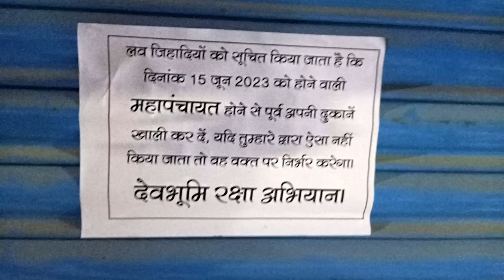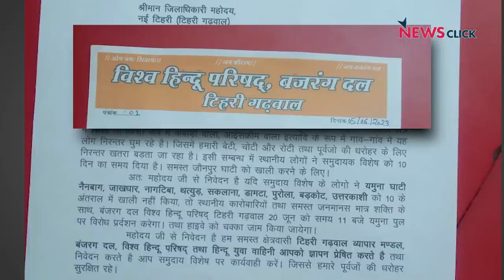Uttarakhand : Purola गांव से मुस्लिमों का पलायन, जानें पूरा मामला!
उत्तराखंड में उत्तरकाशी ज़िले के पुरोला गाँव में पोस्टर्स लगा कर 'मुसलमान मुक्त उत्तराखंड' के नारे दिये जा रहे हैं, पुरोला गाँव में मुसलमानों की दुकानों के बाहर क्रॉस के निशान लगाए गए, मुसलमानों की दुकानों को तोड़ा गया।
पुरोला की घटना इकलौती नहीं है, पिछले कुछ सालों में उत्तराखंड में कई मुस्लिम विरोधी घटनाएँ हुई हैं; और ये सब so called Love Jihad, Land Jihad और व्यापार जिहाद के नाम पर हो रहा है। Nc Decodes के इस वीडियो में आज यही बात करेंगे कि पुरोला का पूरा मामला क्या है, कैसे हिन्दुत्ववादी संगठनों ने उत्तराखंड से मुसलमानों को भगाने की मुहिम छेड़ी हुई है और उत्तराखंड की बीजेपी सरकार क्या कर रही है?